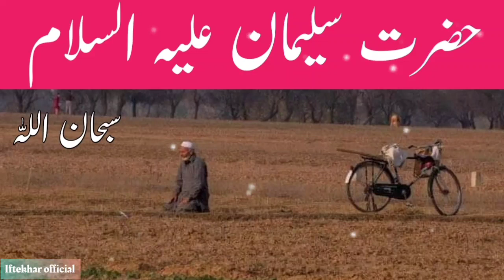حضرت سلیمان علیہ السلام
حضرت سلیمان علیہ السلام کا واقعہ